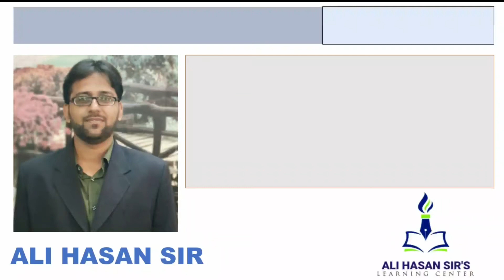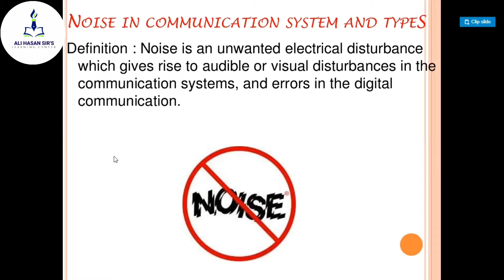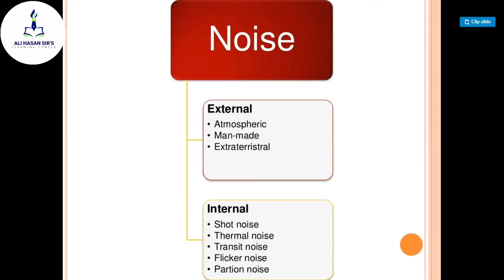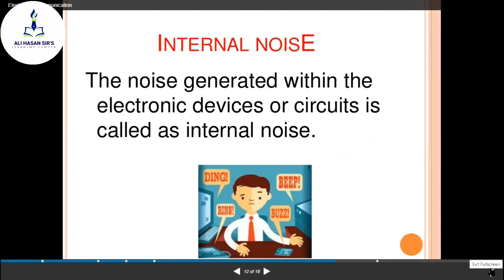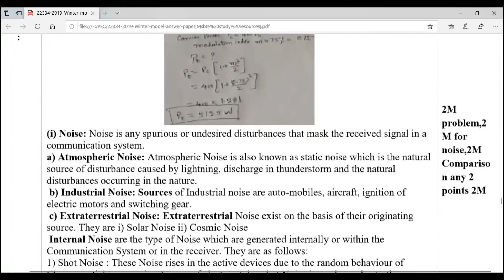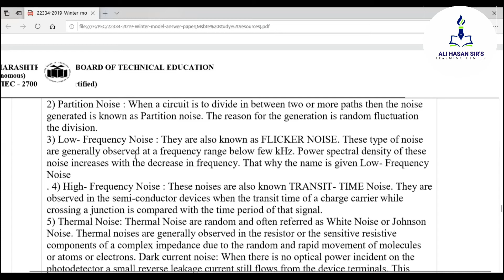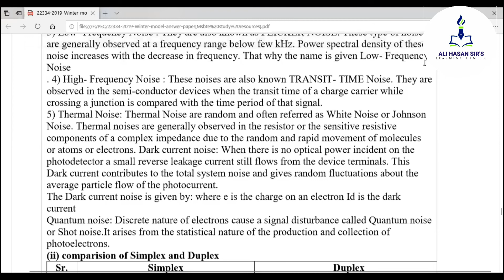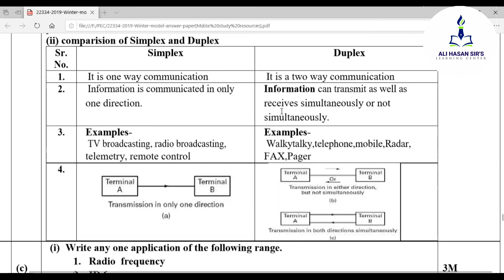Noise and its types in Communication | MSBTE | Ali Hasan Sir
Topics Covered:

- what is Noise in Communication?

- Types of Noise - Internal and External Noise

- Types of External Noise: Atmospheric Noise, Man made Noise & Extraterrestrial Noise

- Types of Internal Noise: Shot Noise,Partition Noise,Flicker Noise, Transit Time Noise, Thermal Noise.

- Comparision of Simplex and Duplex System